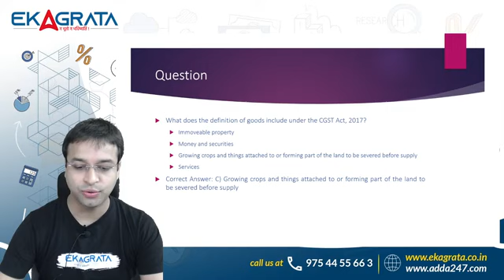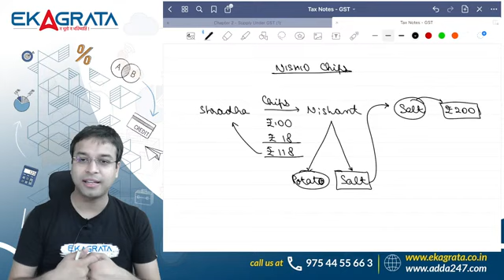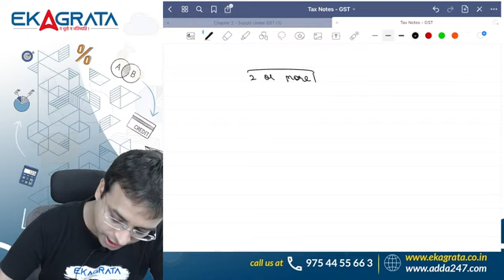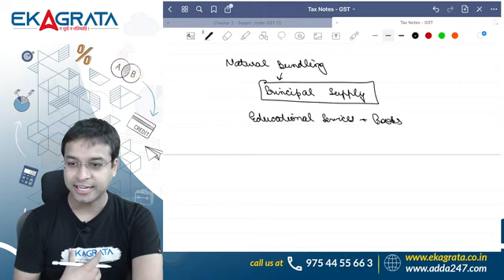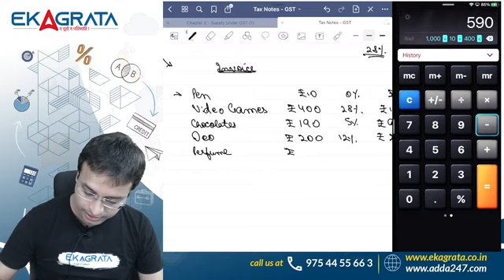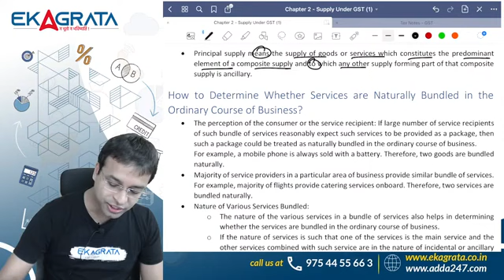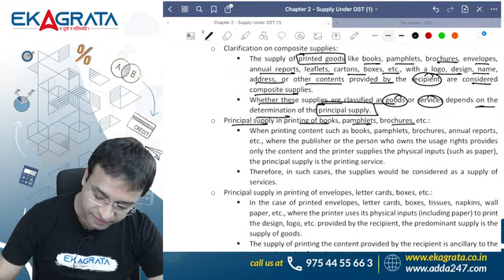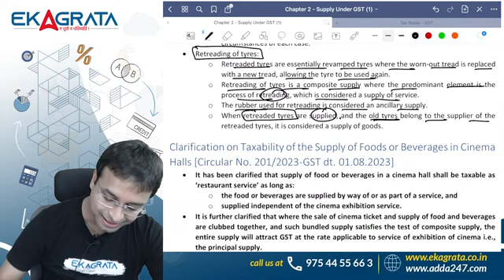CA Inter GST Demo Lecture 9 For May / Sep 25 Onwards | By CA Nishant Kumar | Ekagrata CA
For ordering / buying need assistance contact